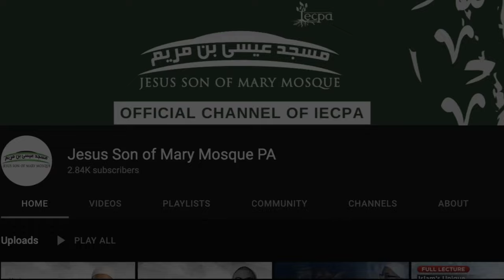The Power Of Affirmation And The People of Gaza - Friday Khutbah by Sh Ibrahim Jaaber